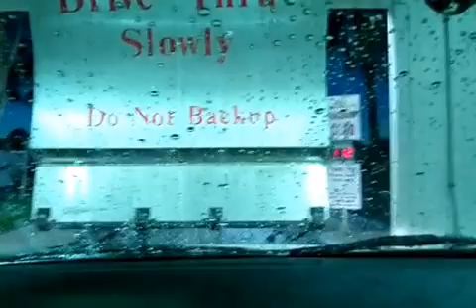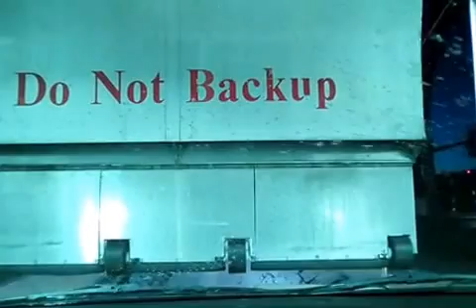Ryko Softgloss MAXX @Shell Gas Station - Laguna Hills ,CA USA